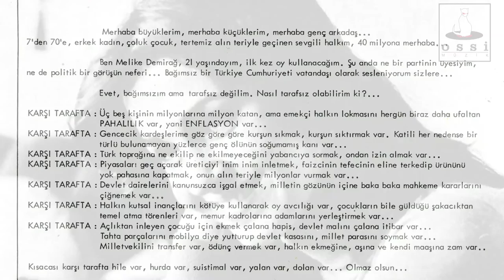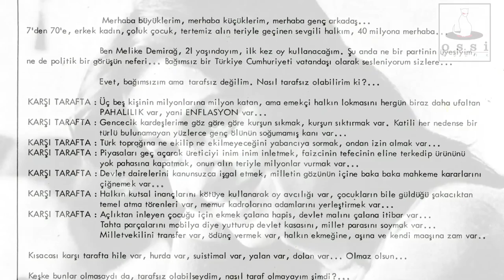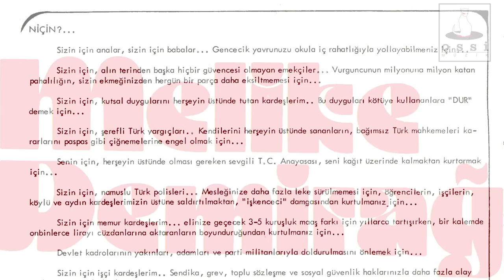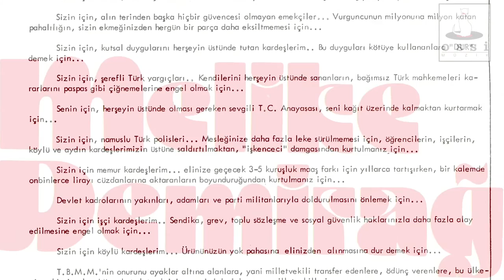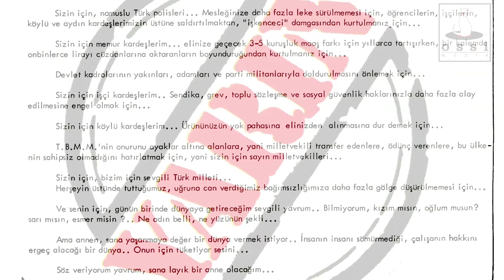Melike Demirağ - Niçin